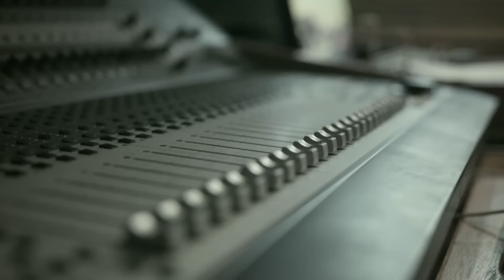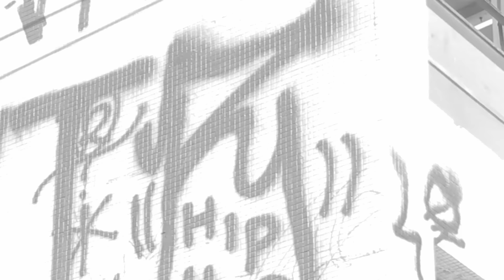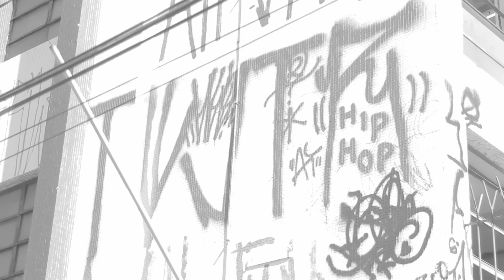Emicida - Bang! (Feat: Adriana Drê)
"O Glorioso Retorno de Quem Nunca Esteve Aqui"

Bang! (Emicida/Ogi/Rael/Felipe Vassão)
BR-X6F-13-00028 - Laboratório Fantasma

Quem é quem nessa multidão
Hei, olhe ao seu redor, camarada
Pra que as trevas não levem seu brilho
Pra que as coisas não saiam do trilho
Em todo momento atenção

Neguinho o caralho, meu nome é Emicida, porra
O zica, corra, trinca, brabo, desde a orra
É o fim da zorra, vim dos free que é mate ou morra
Frio, masmorra, tio, do morro à desforra
Cor, Etiópia, sépia, luz própria
Rap é anticópia, né, fi? Deixa em off
A fama e os click-click, ouço um Slick Rick
No bote igual DipLik, ligeiro pique Wikileaks
São velhas agonias, novas tecnologias, jão
Vim pra ser Ben 10, moleque monstrão
De volta no ringue, swing no bang
Dando sangue, até o fim, fé, Dorothy Stang
O gueto morrendo nos corró
E o rap brigando na net pra ver quem tem um tênis melhor
É cada um com sua cruz, jão
Alá, Jesus, andei no mei duns cuzão, cedi? Não

Normal, chame radical
Mas não abraço que de ontem pra hoje ser preto ficou legal
Palhaços em festa, raiz cortada
A dor dos judeus choca, a nossa gera piada
Gana mata um clima bucólico, o faz melancólico
Lá fui São Tomé no inferno dos católicos
Claro que o tom soa terrorista
Meu país é um ciclista, fã do filho do Eike Batista
Regra selvagem, merda, paisagem, tensa
Essa densa, onde nada compensa
Pra nóiz contra os boys, frouxo
Tira a favela, ela te mostra 50 tons de roxo
Rejeitados, grouxo, o que gera?
Um estilo torto, mas as pernas do Garrincha também eram
Pobre, louco, também pudera
Não quero ouvir groselha, é mó boi, tio, não prospera

Ficha técnica
Voz: Emicida
Percussão: Carlos Café
Synths: Felipe Vassão
Programação: Felipe Vassão
Percussão: Julio César
Coro/Voz: Adriana Drê
Gravado na Loud por Felipe Vassão e no Parede e Meia por Bruno dos Reis